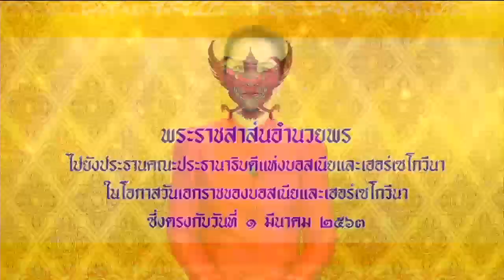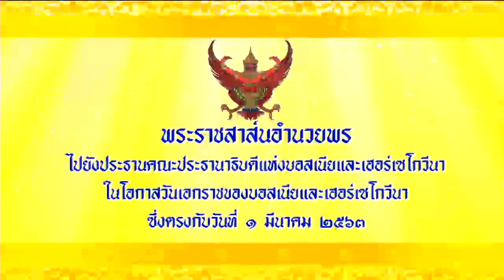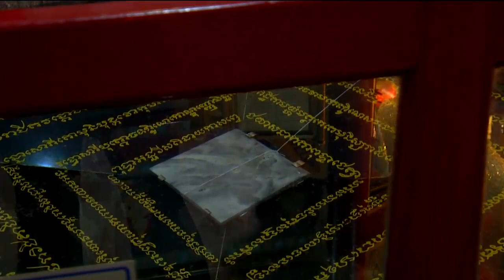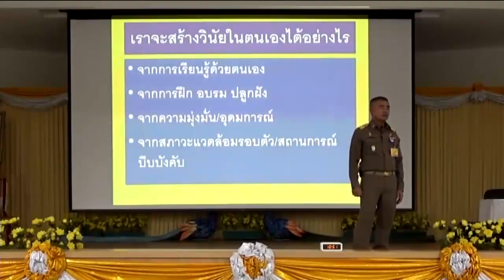ข่าวในพระราชสำนัก 1 มี.ค. 63